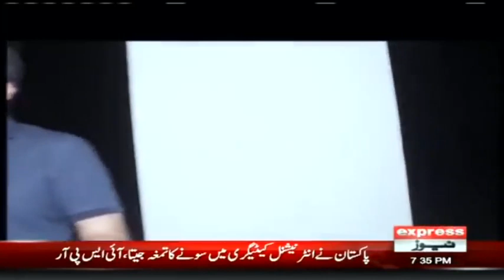Sajjad Ko Daikh Kr Churail Samne Aa Gai | Woh Kya Hai With Sajjad Saleem | IF2U